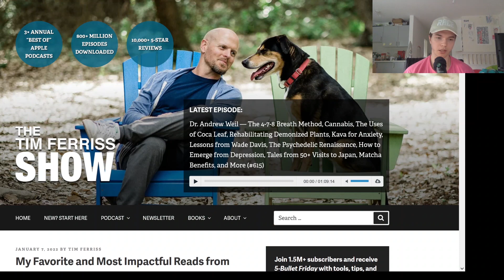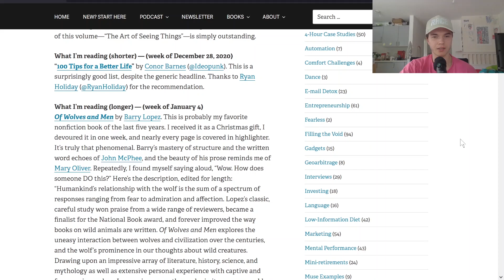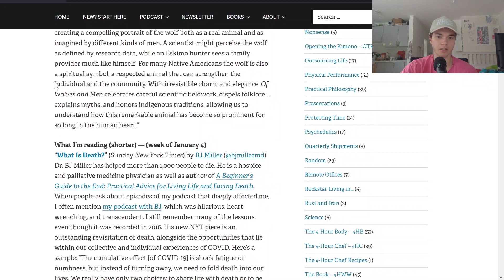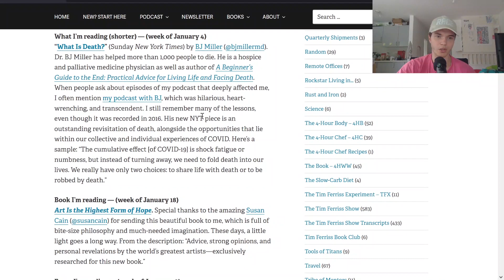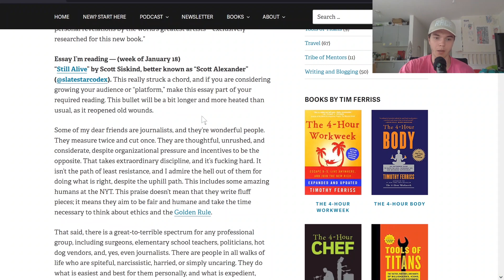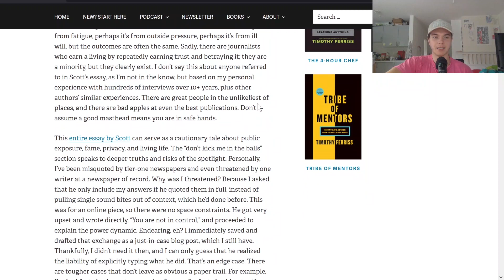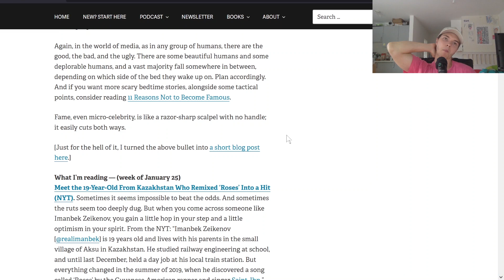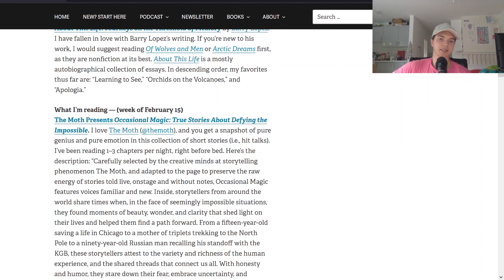What Tim Ferriss Read In 2021 | Christopher Walch - SDWT Podcast